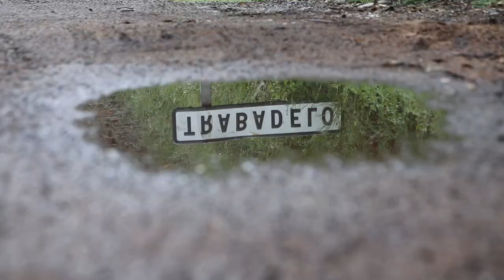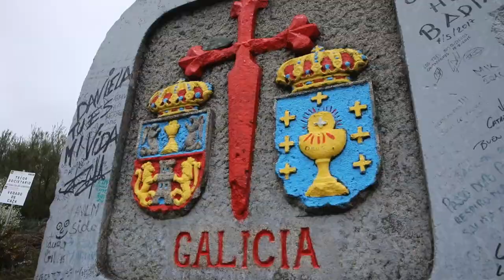Camino Frances Update 26 | Villafranca to O Cebreiro 27.93 km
*** YouTube Channel Membership: "First Look" and "All Access" tiers get early access to the vlogs as soon as I upload them days ahead of the general audience.

€03.00 Breakfast
€03.10 Snack
€07.50 Lunch
€08.70 Snacks
€10.00 Dinner
€06.00 Albergue
€38.30 Total

Membership fees will fund future pilgrimages and expeditions.